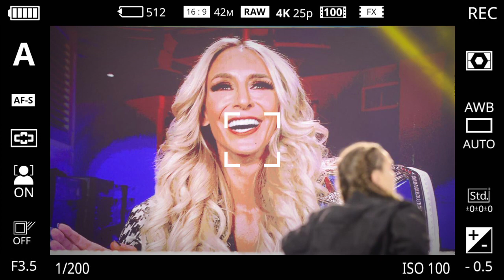Roman Reigns Defeat Shinsuke Nakamura 2022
1) Roman Reigns